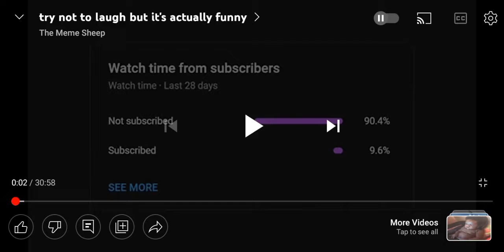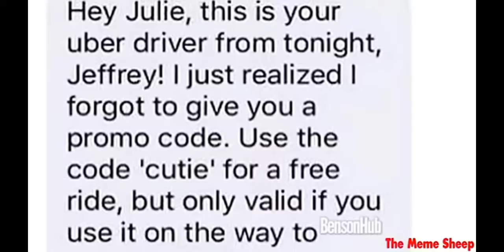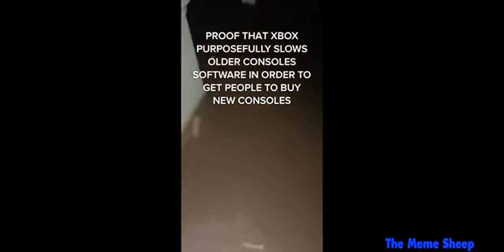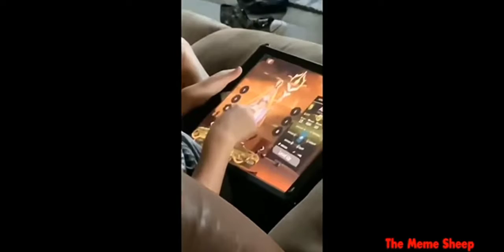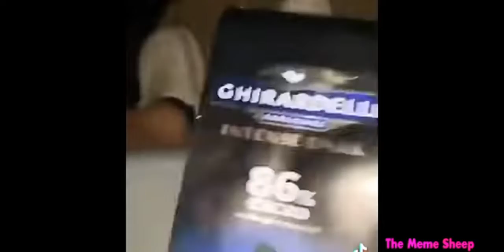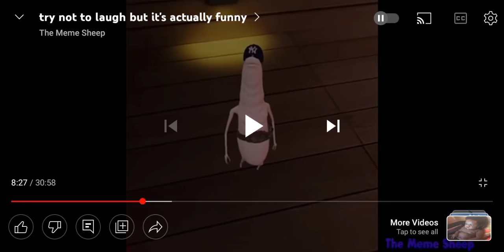Try Not To Laugh #2| shout out my bros, @KayseReactsPop and @SlimKrot